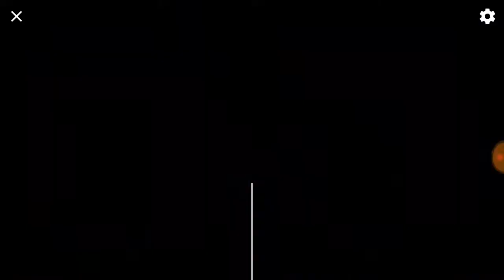Let's Play RunVR (Part 9 - World 9)